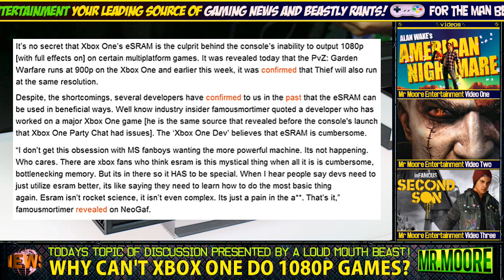WHY CAN'T XBOX ONE DO 1080P GAMES? ESRAM, GPU PROBLEMS!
WHY CAN'T XBOX ONE DO 1080P GAMES? ESRAM, GPU PROBLEMS! It's no secret that Xbox One's eSRAM is the culprit behind the console's inability to output 1080p [with full effects on] on certain multiplatform games. It was revealed today that the PvZ: Garden Warfare runs at 900p on the Xbox One and earlier this week, it was confirmed that Thief will also run at the same resolution. Despite, the shortcomings, several developers have confirmed to us in the past that the eSRAM can be used in beneficial ways. Well know industry insider famousmortimer quoted a developer who has worked on a major Xbox One game [he is the same source that revealed before the console's launch that Xbox One Party Chat had issues]. The 'Xbox One Dev' believes that eSRAM is cumbersome.
"I don't get this obsession with MS fanboys wanting the more powerful machine. Its not happening. Who cares. There are xbox fans who think esram is this mystical thing when all it is is cumbersome, bottlenecking memory. But its in there so it HAS to be special. When I hear people say devs need to just utilize esram better, its like saying they need to learn how to do the most basic thing again. Esram isn't rocket science, it isn't even complex. Its just a pain in the a**. That's it," famousmortimer revealed on NeoGaf.